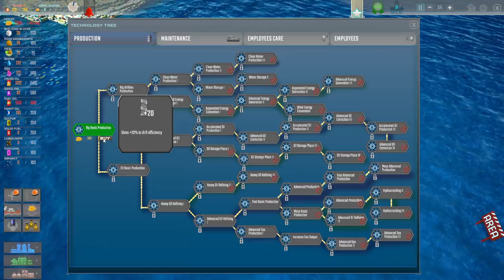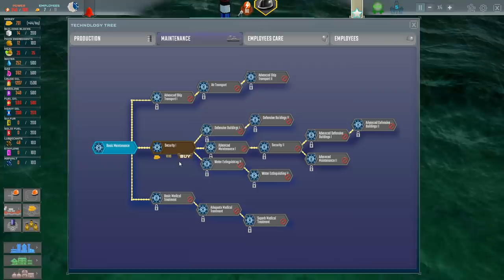I Made $1,000,000 By DRILLING OIL in Drill Deal: Borehole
Welcome to Drill Deal: Borehole! Drill Deal: Borehole is a building simulator like never before. Feel the thrill of a drill hitting underwater oil fields. Sell the precious substance and make your oil rig more efficient.

Drill Deal Borehole Game Overview:

Drill Deal is a unique simulator in a fun style that will draw you for hours. It's a building simulator like never before. Feel the thrill of a drill hitting underwater oil fields. Sell the precious substance and make your oil rig more efficient.

Drill Deal Borehole Alpha Gameplay:

Drill Deal: Borehole (Alpha) is the first (fully playable) mission of the upcoming Drill Dill game, that allows you to check the game and get used to oil rig management mechanics. The content of this alpha:

2 levels (a tutorial level that introduce you the mechanics of oil rig management, and a full scenario where you need to face scary pirate lord Jack Torpedo)
management of needs of the cute oil rig crew
13 buildings and 10 storages to build
11 partners to cooperate and contracts to sign
15 resources to drill out, refine and manage
possibility to build a multiplatform oil rig